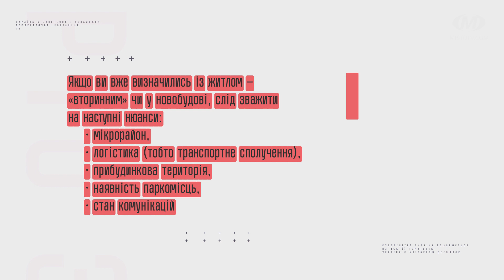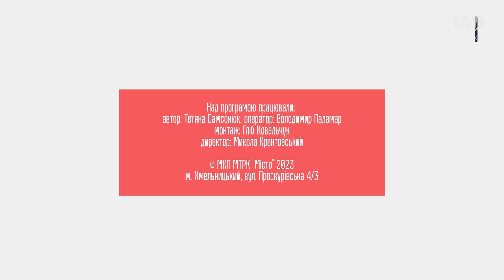Варто знати. Як обрати житло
У черговій рубриці “Варто знати” розповімо, на що звертати увагу при купівлі житла. Спікер – Олександр Романюк, практикуючий рієлтор.